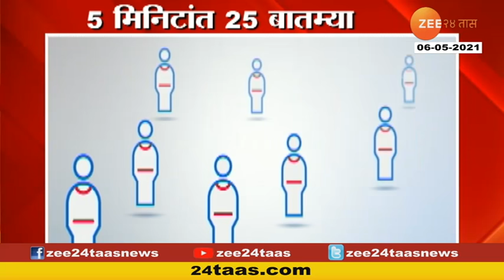Tope on Vaccine Distribution | राजेश टोपे यांनी राज्यातला Remdesivir वाटपाबद्दल काय माहिती दिली पाहा